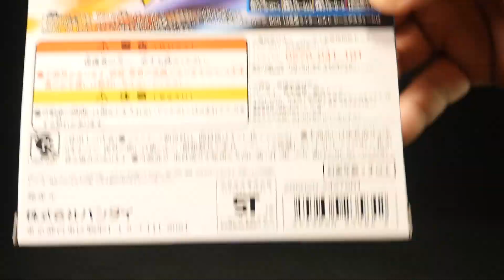仮面ライダービルド ボトルチェンジライダーシリーズ 13 仮面ライダービルド ジーニアスフォーム Kamen Rider Build Genius Form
やっぱり首と腰の可動は重要ですねｗ
【アマゾン】